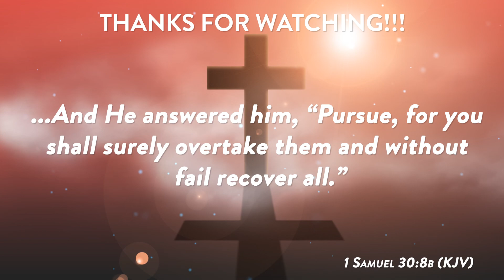Pursue & Recover All, While You Wait For Him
Sunday Evening, June 5, 2022
Faith Alive InternationalMinistries